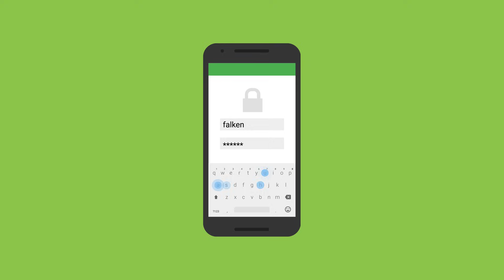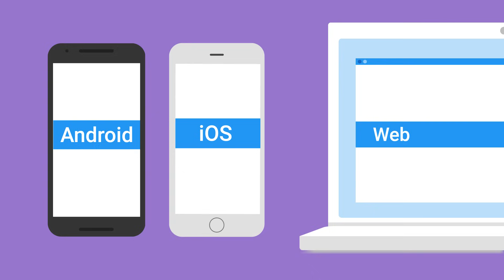Introducing Firebase Authentication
Firebase Authentication makes authentication easy for end users and developers. It allows you to focus on your users, and not the sign-in infrastructure to support them.